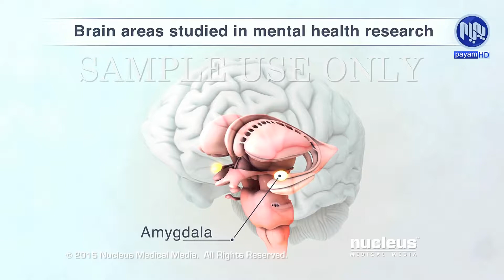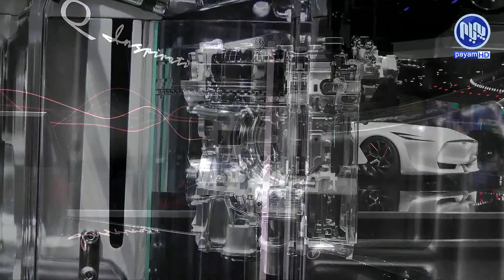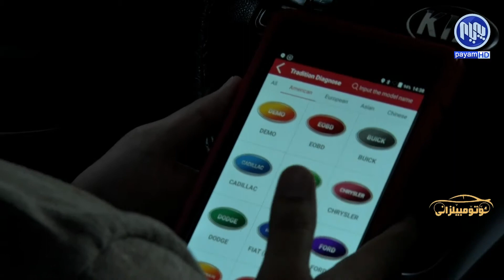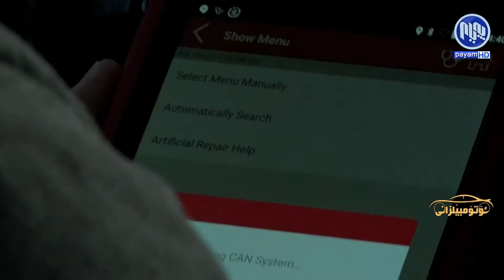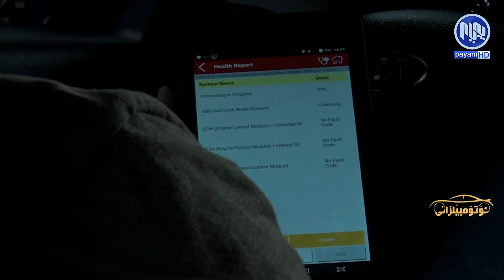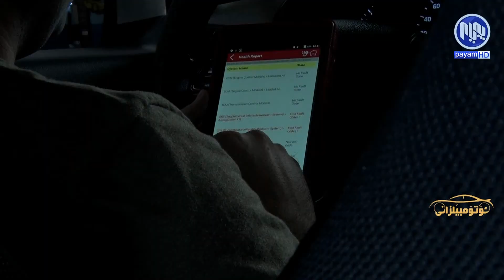ئۆتۆمبێلزانی - ئەقڵی ئۆتۆمبێل